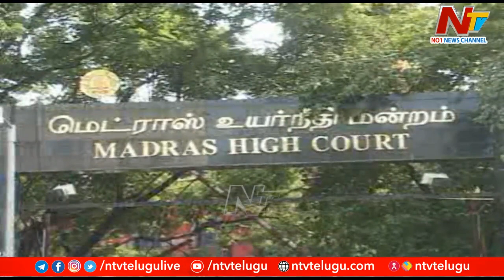Group War in AIADMK Party, EPS Followers Throw Water Bottles at OPS | Ntv